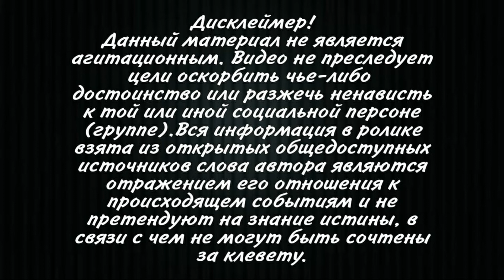Дело открыто! Умышленное убийство: полиция работает. Аваков отмалчивается - ГПУ взяла под контроль!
По факту смерти судьи Печерского районного суда г.. Киева отрытое
уголовное производство по ч.1 ст. 115 УК Украины - "умышленное
убийство". Процессуальное руководство осуществляет Киевская
областная прокуратура.